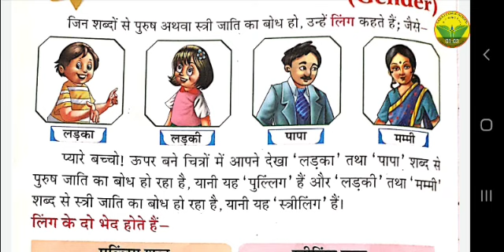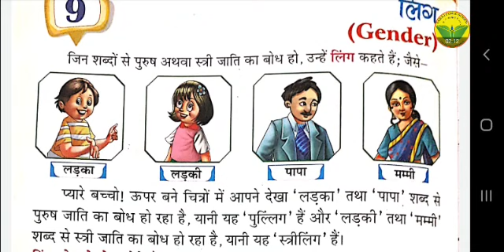Class-1, Hindi Grammar